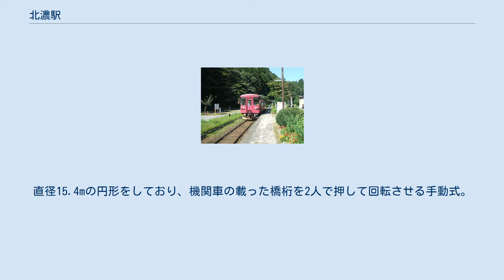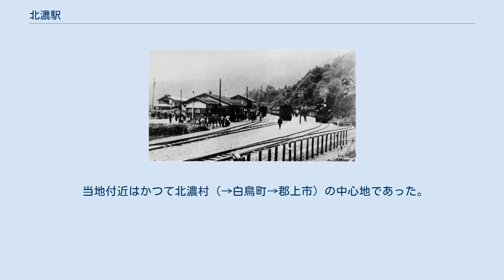北濃駅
北濃駅（ほくのうえき）は、岐阜県郡上市白鳥町歩岐島にある長良川鉄道越美南線の駅で、同線の終着駅でもある。
 美濃太田駅から延び、福井県の越美北線と結ばれる予定で建設されている越美南線はこの駅の構内北側で線路が途切れている。
 北濃駅での越美南線開通臨時列車（1934年8月） ホーム（2009年9月） 島式ホーム1面2線の地上駅。
2線のうち1線は未使用である。
木造の駅舎があり、無人駅で、夜間滞泊は設定されていない。
 2019年9月20日に「終着北濃駅」が開店し、ラーメンや定食の提供が行われているものの、駅業務は行っていない。
 かつては越美南線の終着駅として蒸気機関車の給水などの設備等や貨物列車用の引込み線もあり、駅員も配置されていた。
 転車台 白鳥交通・北濃駅停留所 駅構内北側には蒸気機関車の向きを変える転車台が残っており、これは蒸気機関車が現役だった1960年代終わり頃まで使われており、長良川鉄道発足後も使われた時期がある。
この転車台は1902年にアメリカン・ブリッジで製造されたもので、当初岐阜駅に設置され、越美南線が当駅まで延伸開業した1934年にここに移設された。
直径15.4mの円形をしており、機関車の載った橋桁を2人で押して回転させる手動式。
大井川鐵道にある1897年製のものに次ぐ日本最古級のもので、歴史的産業文化遺産と評価されている。
2002年に地元住民で保存会が結成され、動かせる状態に手入れされている。
2005年3月18日には国の登録有形文化財に登録答申された。
なお陸運局の書類上は現役の設備である。
 当地付近はかつて北濃村（→白鳥町→郡上市）の中心地であった。
 郡上市自主運行バス（白鳥交通）が美濃白鳥駅・ひるがの高原・石徹白方面に運行している。
 福井県大野市との県境に近く、美濃白鳥駅と同様に路線バスを乗り継いでJR越美北線九頭竜湖駅まで出ることが可能である（但し、途中に8km程度の徒歩区間を含んでいる）。